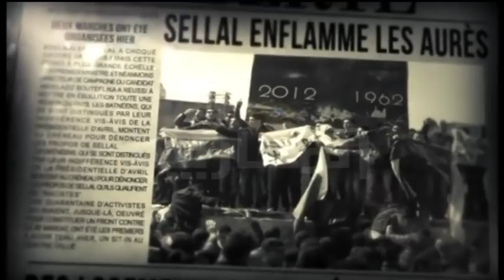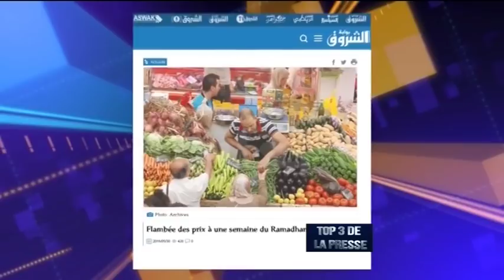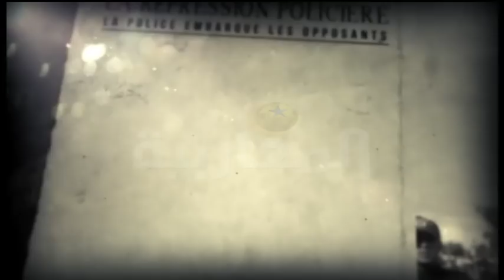Ramadhan : Les plus démunis vont payer !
Djamaleddine BENCHENOUF

* Oum AZIZ I Mère de disparu forcé - Alger
* Nourredine BELMOUHOUB I Membre du Conseil Nl de la LADDH-    Alger
* Houria I Citoyenne Algérienne - Paris